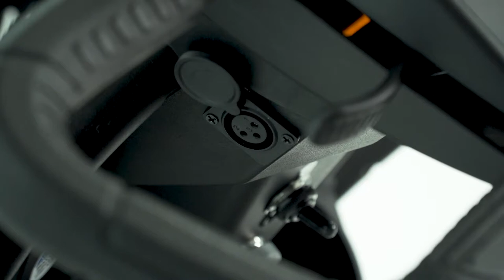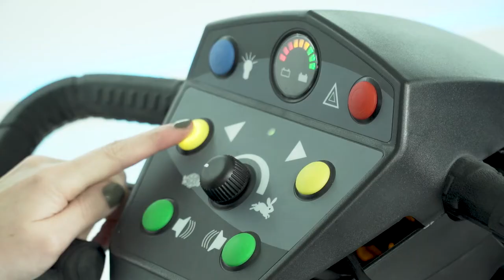Excel Mio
De Excel Mio is een stoere, robuuste scootmobiel. Een echt alleskunner; stevig en solide met excellente rijeigenschappen. De Mio is voorzien van onafhankelijke vering op de voor- en achterwielen, wat zorgt voor extra comfort. De fluisterstille motor is voorzien van een elektromagnetische rem. Standaard in hoogte verstelbare, 360 graden draaiende stoel met hoofdsteun en in hoogte instelbare, wegklapbare en afneembare armleuningen. De stuurkolom is instelbaar, zodat u gemakkelijk in en uit kunt stappen en comfortabel kunt rijden. Standaard voorzien van voor- en achter verlichting en remlichten.